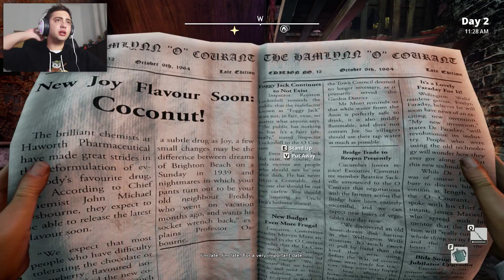O CULTO DE JACK! - WE HAPPY FEW - Parte 2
As coisas estão ficando mais interessantes!